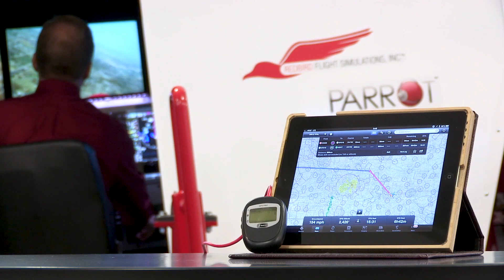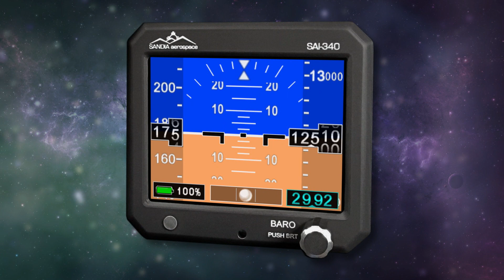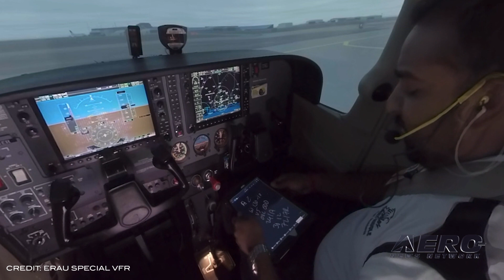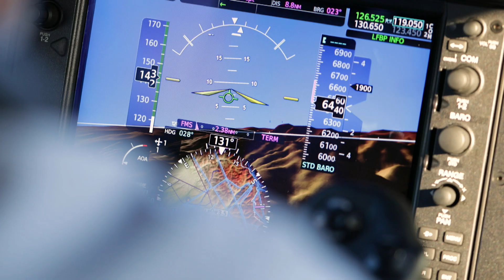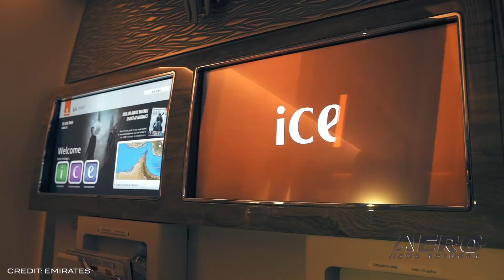Airborne 12.06.19: Cora eVTOL, Battle of Britain, B777 Repo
Also: Bob Hoover Legacy Foundation, IFR Checkride Webinar, Heli SAFO, DA42 MT-Prop, NORAD

Boeing and Kitty Hawk have rebooted their joint eVTOL project, rolling out a new brand for the Cora program. Now known as "Wisk", the new website explains that the recently-established company is a joint venture between The Boeing Company and Kitty Hawk Corporation. The aircraft is still called "Cora". The aircraft features a vertical lift system that includes 12 independent rotors. Each direct drive motor combination has only one moving part: the fan. Flight tests have shown that an issue with one rotor is automatically handled with no discernible change in the flight path. A unique public event on August 18, 2020 will commemorate the 80th anniversary of The Battle of Britain, the first campaign of WWII to be fought entirely in the air. Biggin Hill played a significant role in the battle, which culminated on August 18 ... a day that has since become known to history as "The Hardest Day". On that day, the German Luftwaffe made an all-out effort to destroy the RAF Fighter Command. A Nigerian court has ordered the seizure of an Emirates Boeing 777 to settle a decade-long dispute over a plane ticket. The airline reportedly owes 8.1 million Nigerian Naira ... or about $22,400 ... to Nigerian citizen Miss Promise Mekwunye over a disputed ticket. Mekwunye purchased a ticket for travel in December, 2007 from Dallas to Lagos and back. She says the $2,067 ticket was confirmed more than three times. But when she showed up at the gate, she was denied boarding with no other explanation than the ticket was cancelled. Emirates offered no compensation or other arrangements for her travel. Mekwunye got help from her father on a different airline using a longer route for $3,200. But there was no refund from Emirates. All this -- and MORE in today's episode of Airborne!!!

Airborne 12.06.19 is chock full of info in this Daily News Episode, Friday, December 6th, 2019... Presented by Aero-TV veteran videographer and Airborne Host Sophie Hurlock. Sophie is supported by ANN Chief Videographer Nathan Cremisino, as well as ANN CEO/Editor-In-Chief Jim Campbell. This episode covers:

Boeing And Kitty Hawk 'Wisk' Up A New Joint Venture
London Biggin Hill Airport To Mark 80th Anniversary Of The Battle Of Britain
Nigerian Court Orders Seizure Of Emirates Aircraft
Bob Hoover Legacy Foundation on Display at Int’l Council of AirShows Convention
FAA Announces Instrument Checkride Webinar
FAA Issues SAFO For Helicopter Crash-Resistant Systems
EASA Certifies MT-Propeller MTV-6 For DA42 Aircraft
NORAD Conducts Air Defense Exercise Over Tennessee